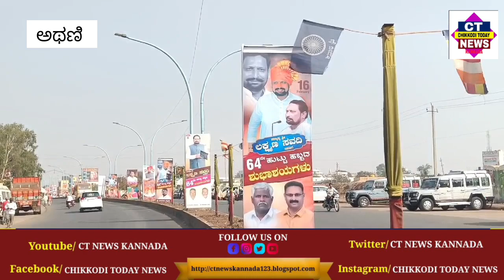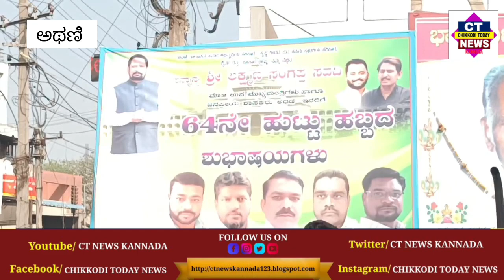ಅಥಣಿ :ಲಕ್ಷ್ಮಣ ಸವದಿ ಬಿಜೆಪಿ ಬರ್ತಾರೆ ಎಂಬ ಚರ್ಚೆಯ ನಡುವೆ ಹೊಸ ಚರ್ಚೆಗೆ ಗ್ರಾಸವಾದ ಸವದಿ ಬ್ಯಾನರಗಳು*